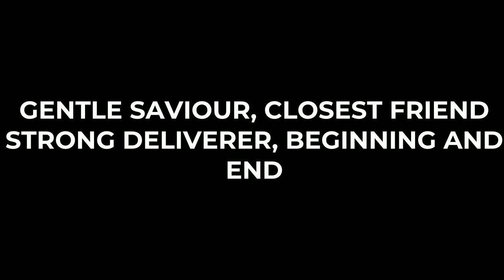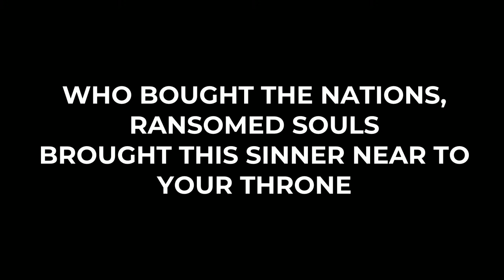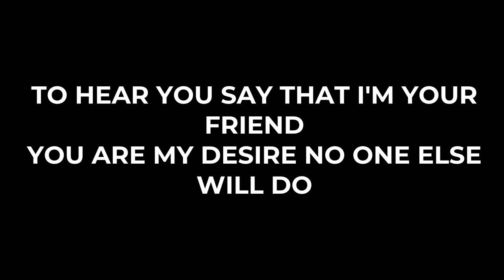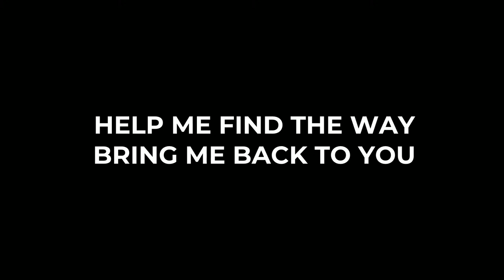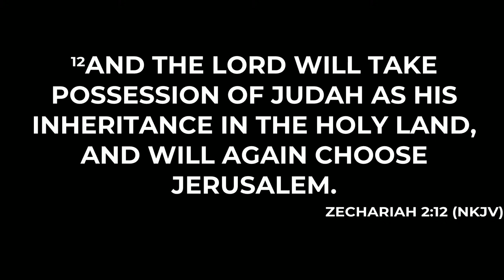Capstone Sunday Service | 31st December 2023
We believe that God’s heart is for His Bride, His church and He will present us glorious and without blemish. We are called into an intimate relationship with God.
With all that's happening in the UK, we need God's great outpouring. This is not about one church or one person, but us united for God to bless our city. Come join us as we seek His presence and allow His presence to transform our hearts so we can transform cities through sermons, worship, conferences.